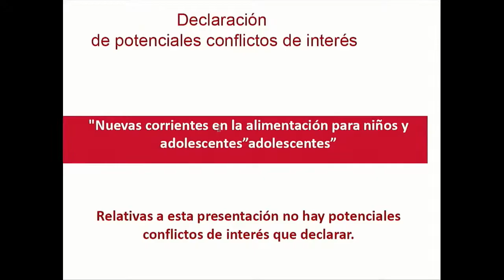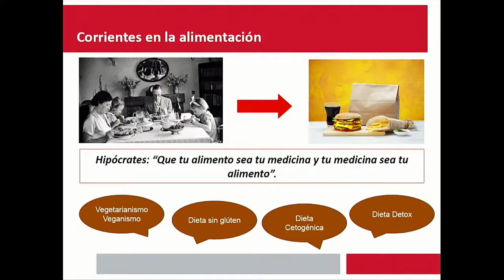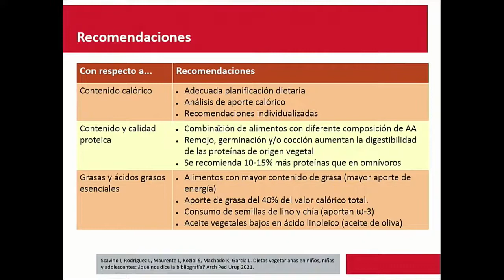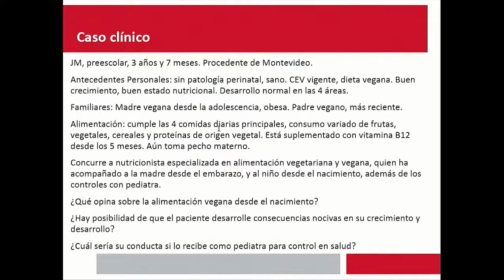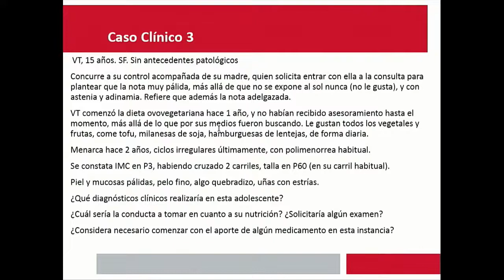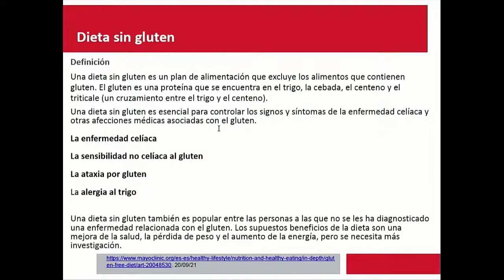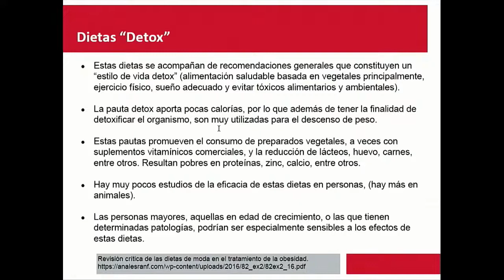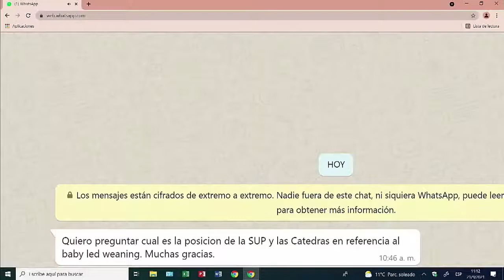PICASSO 21 09 21 VIDEO 3